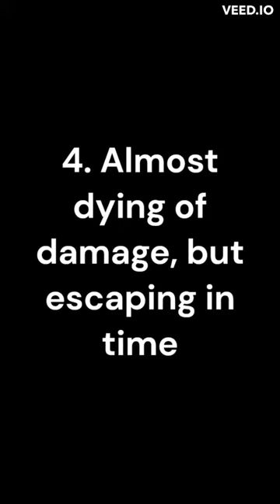The Most Satisfying Things in JToH...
Comment if you have other satisfying things in JToH!